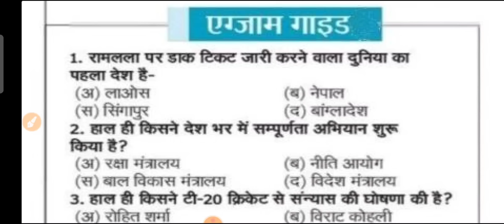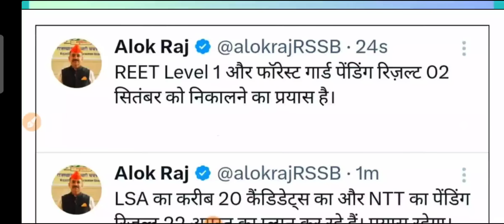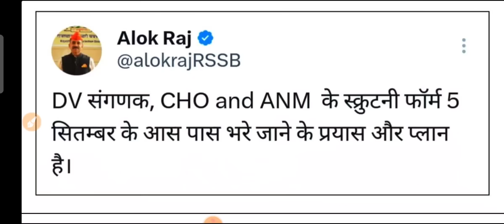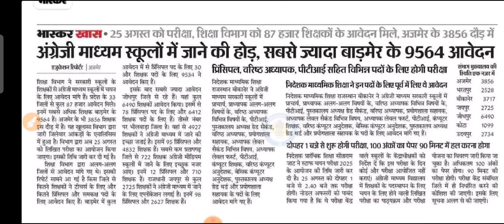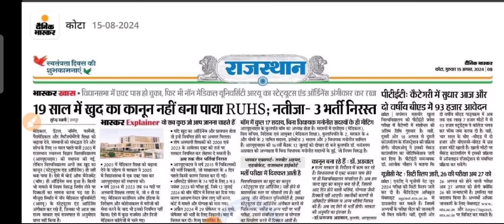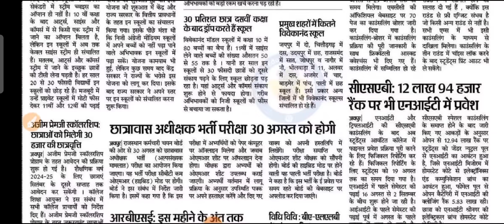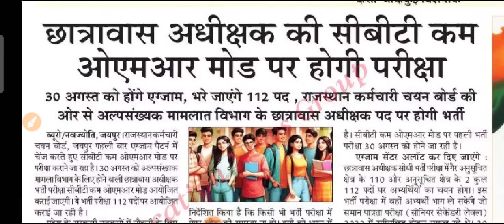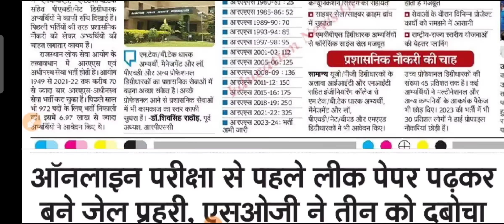शैक्षिक समाचार राजस्थान Rajasthan Shaikshik Samachar 15 August 2024 | RPSC REET RSSB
rajasthanshaikshiksamachar
shaikshiksamachar
shekshiksamachar
rajasthangyanstore
gyanstore
bhajanlalsharma
madandilawar
reetnews
reet new vacancy 2024
1st grade new vacancy 2024
dpc update
2nd grade new vacancy 2024
1st grade latest news today
rpsc 2nd grade latest news today
1 grade new vacancy 2024
reet
1st grade new vacancy 2023
rpsc
rpsc first grade
reet 2024
dpc
reet 2024
new reet vacancy
new reet
1st grade vacancy
2nd grade vacancy